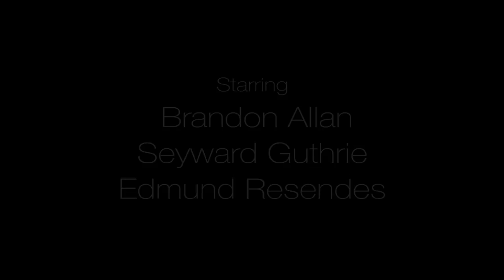The Beach - A Short Film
Let us know what you want to see!

A man contemplates a big life event alone on a beach.

This film was shot independently in Rhode Island and Massachusetts

Written by and starring Brandon Allan

Featuring:

Edmund Resendes

Seyward Guthrie

Shot and Edited by Chris Costa

Shot on a BlackMagic Pocket Cinema Camera